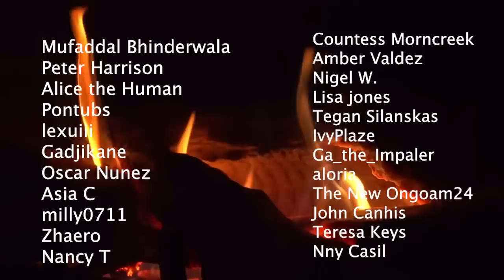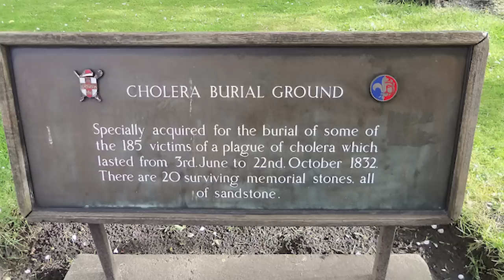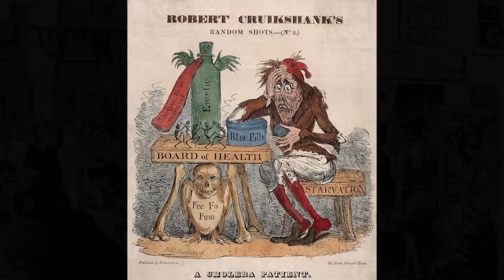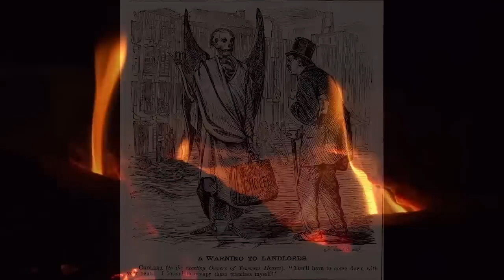The HORRIFYING History of Cholera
To most of you watching this video, the disease of Cholera will conjure images of smoky Victorian streets and a disease of years gone by. But for many in the developing world, it is a disease that persists in the absence of clean drinking water and sanitation. To this day, there are still upwards of 4 million cases of Cholera a year, with as many as 140,000 people passing away.